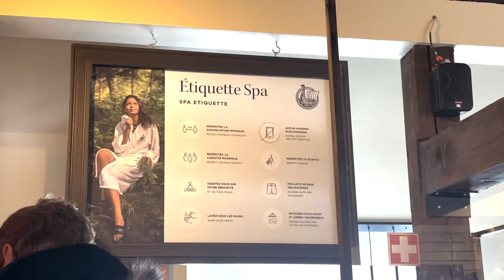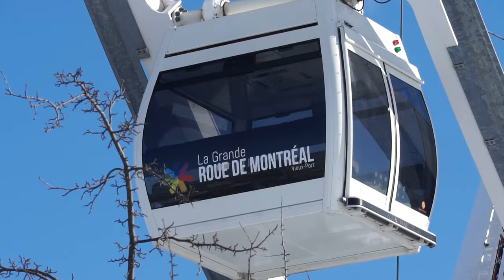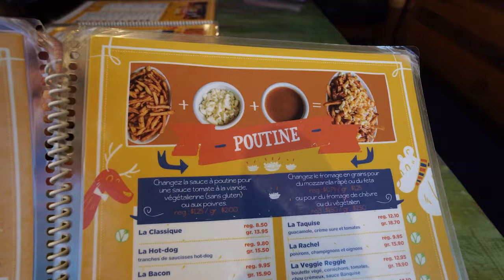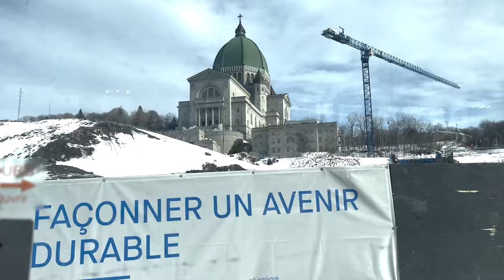MONTREAL IN WINTER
Let’s visit Montreal in winter.

Intro: (00:00)
Mont tremblant: (00:40)
Maple Taffy: (02:07)
Scandinave spa mont tremblant: (02:30)
Downtown montreal walk: (04:00)
Best Poutine in Montreal
Saint-catherine street: (08:00)